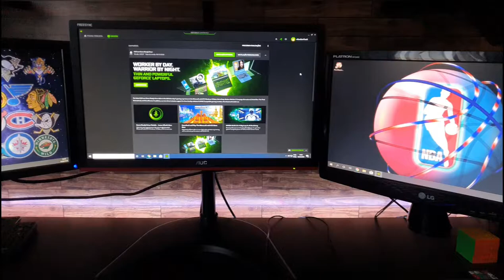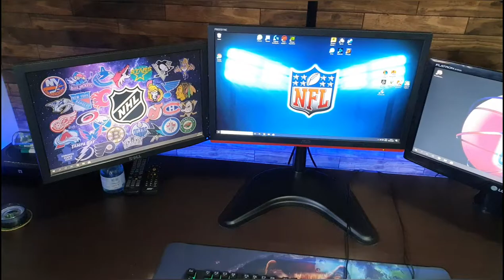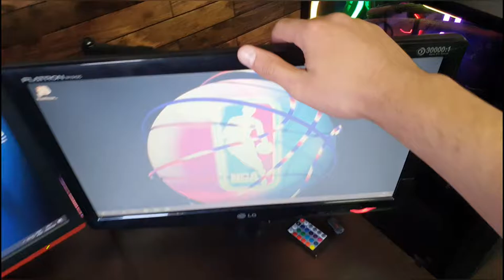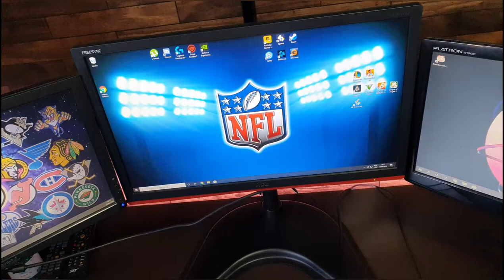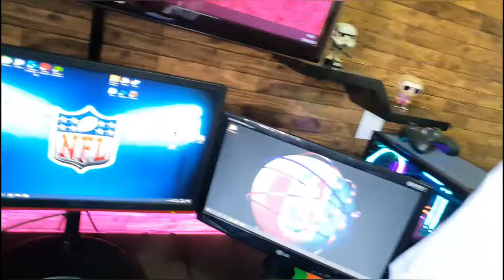VLOG| MOSTRANDO MEU PC GAMER!!! MONTANDO O QUARTO DOS SONHOS (SETUP GAMER) [ZJ GARAGE] #5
HOJE ESTAREI MOSTRANDO MEU PC GAMER. AS CONFIGURAÇÕES DELE SÃO:
I7 9700KF
RTX 2060 GIGABYTE
PLACA MÃE GIGABYTE Z370M AORUS GAMING
16 GB RAM CORSAIR VENGEANCE RGB PRO
512 GB SSD M2 XPG SPECTRIX S40G